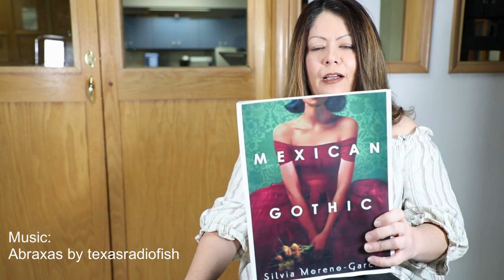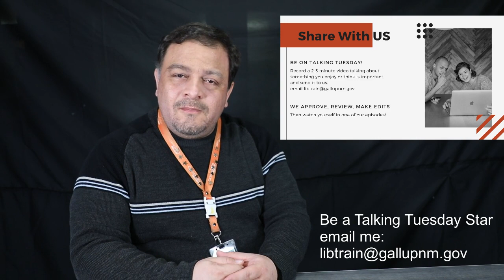Talking Tueday - 2020 Finale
2020 is at an end and now we reflect on the year gone by and look forward to what's coming ahead. Join Markos for a recap of the year in this final Talking Tuesday of 2020.